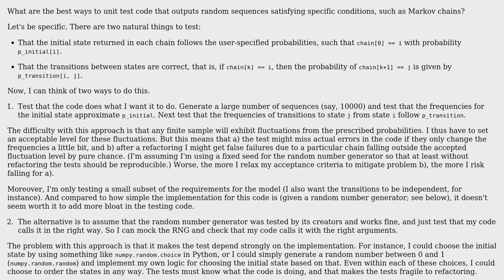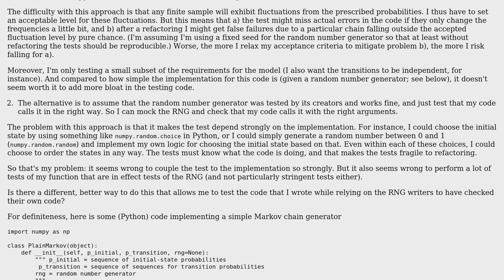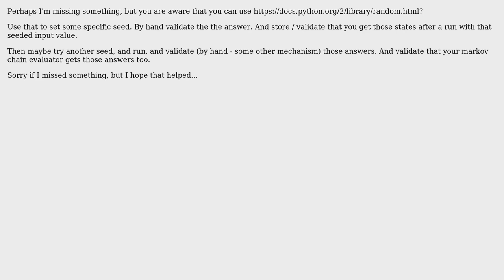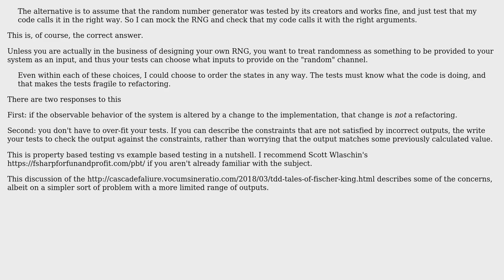Software Engineering: Unit testing Markov chain code (4 Solutions!!)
Software Engineering: Unit testing Markov chain code

With thanks & praise to God, and with thanks to the many people who have made this project possible! | Content (except music & images) licensed under CC BY-SA | Music | Images & others | With thanks to user VoiceOfUnreason user Lewis Pringle user Legendre17 user Errorsatz user Batavia and the Stack Exchange Network Trademarks are property of their respective owners. You are responsible for your own actions.